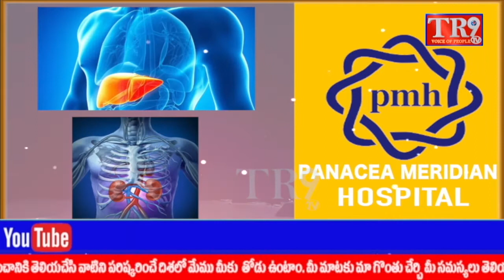PM Modi inaugurates Bhagwaan Birsa Munda Memorial Park Cum Freedom Fighters Museum ||TR9 TV